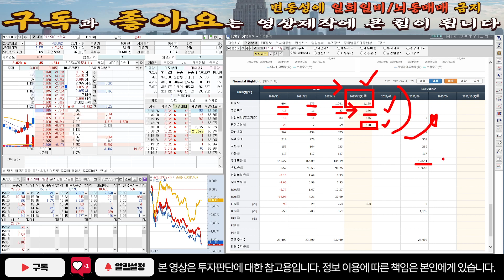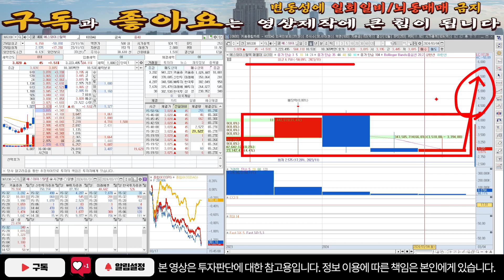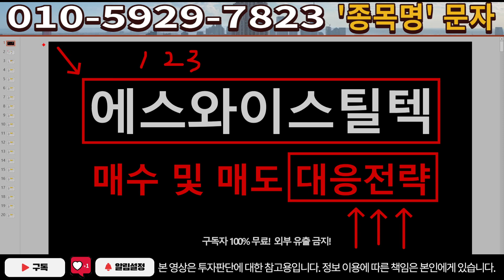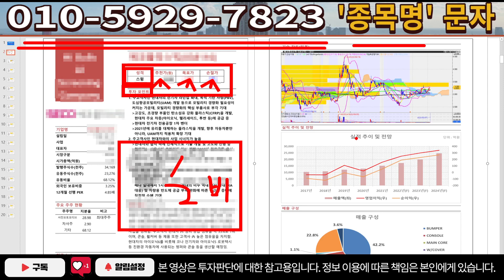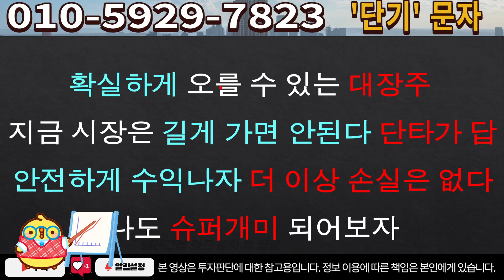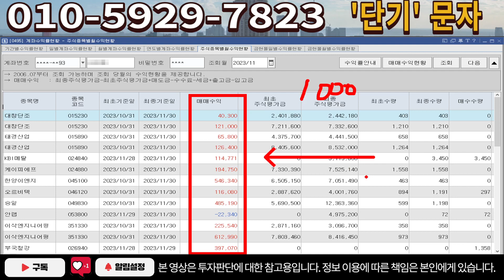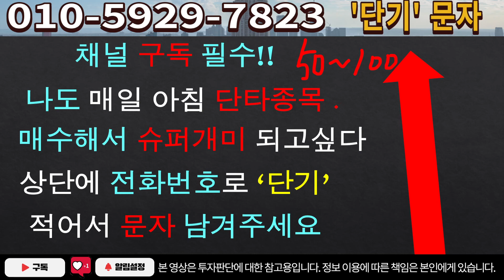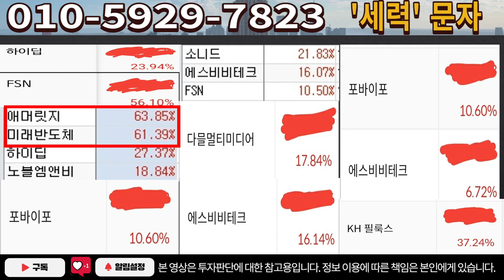[주식]에스와이스틸텍 - 앞으로 5배 더 갑니다! 물량 꽉 쥐고 가세요!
실시간 구독자소통 카톡방 투자정보 텔레그램